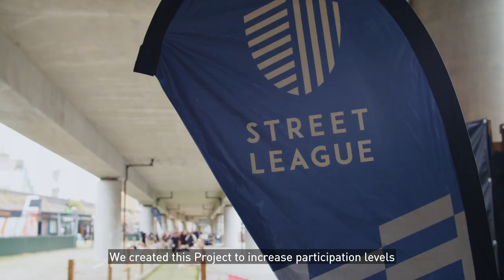Street League x adidas - Breaking Barriers Project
The playing field in sports is far from being level for women and girls. Women have significantly fewer opportunities, and at every level, they must fight against prejudice, sexism, underrepresentation, and many other barriers. Change is needed right now.

As a proud participant in the adidas Breaking Barriers Project, we were delighted to invite over 100 women and girls to participate in our exciting 5-a-side football tournament earlier this year.

In this video, we hear from some of our Street League participants, our Breaking Barriers Champions, Molly Sharpe, professional football for Crystal Palace, and Jordan Guard, co-founder of Women’s Sports Alliance.